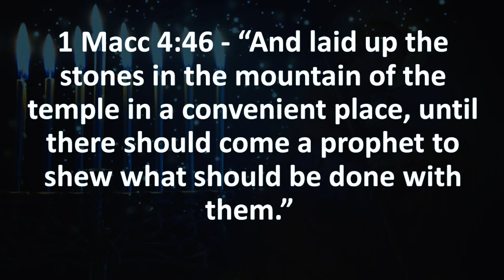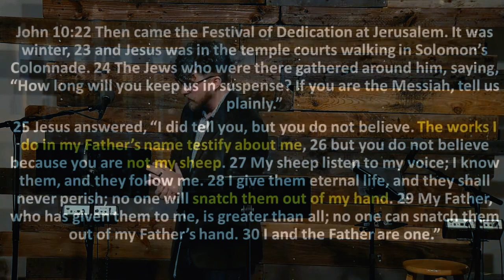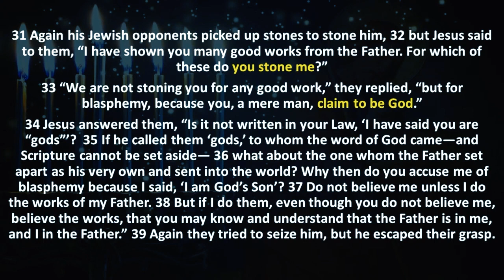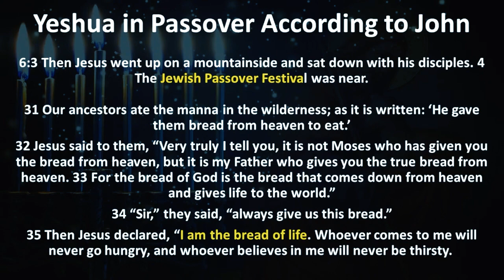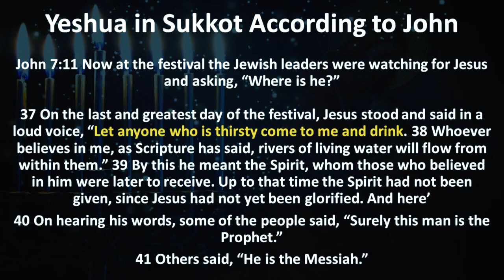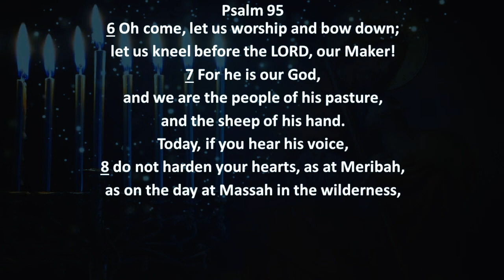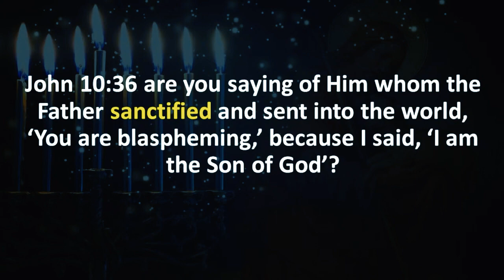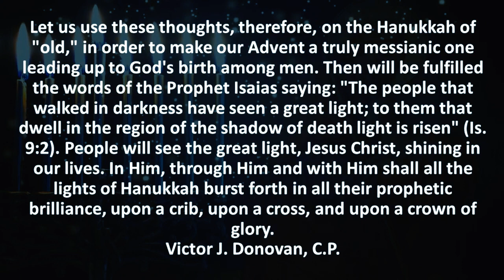Jesus and Hanukkah | Matthew Vander Els | Jesus in the Feasts